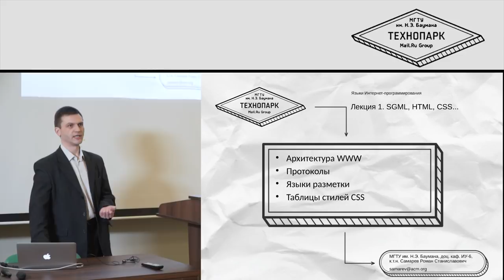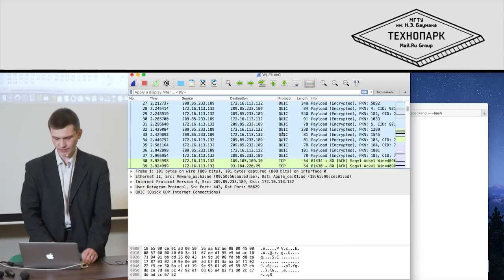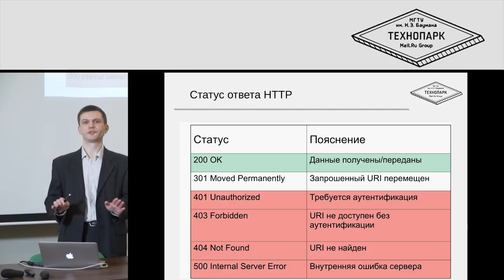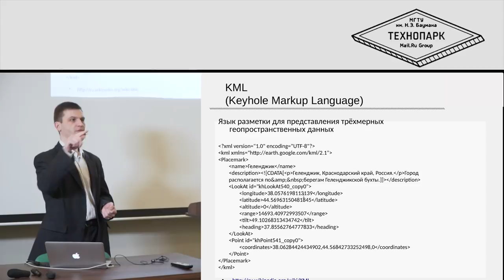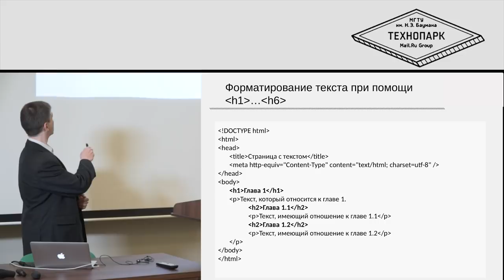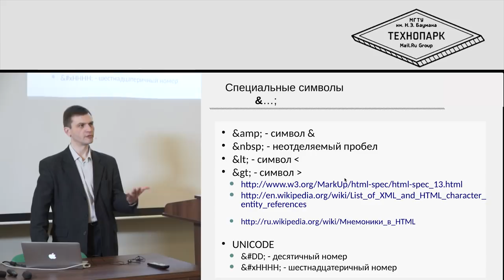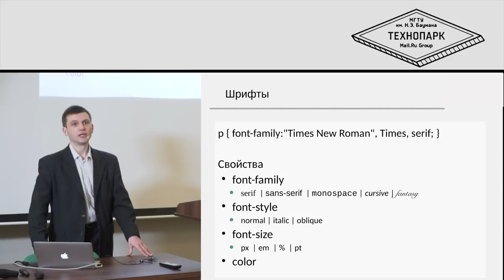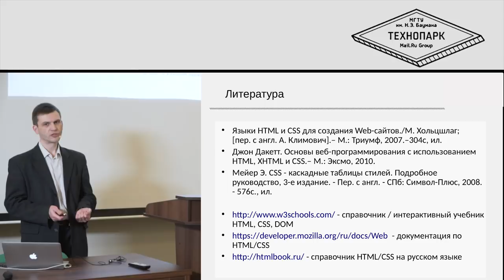1. Языки веб-программирования. SGML, HTML, CSS | Технострим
Лектор — Роман Самарев.

В этой лекции:
• Архитектура WWW.
• Протоколы.
• Языки разметки.
• Таблицы стилей CSS.